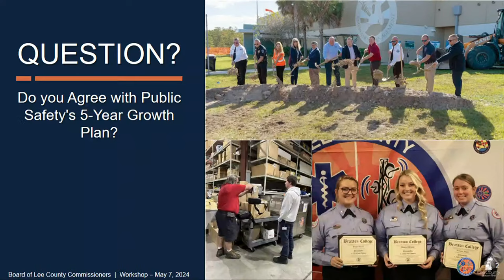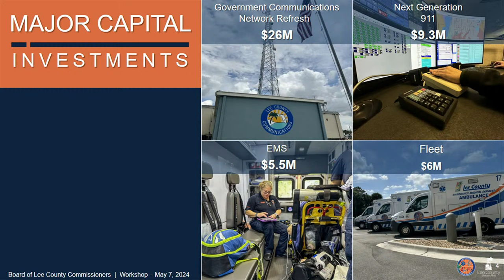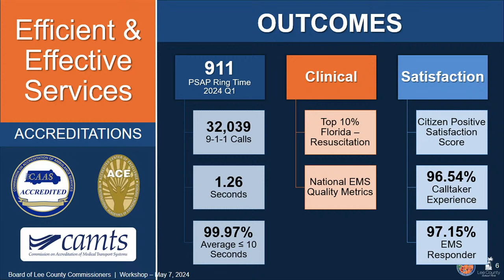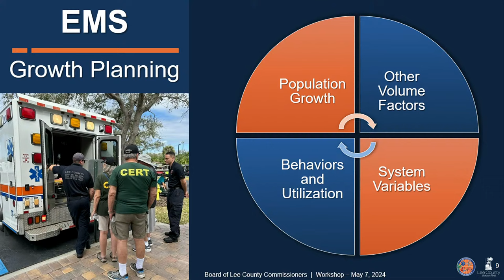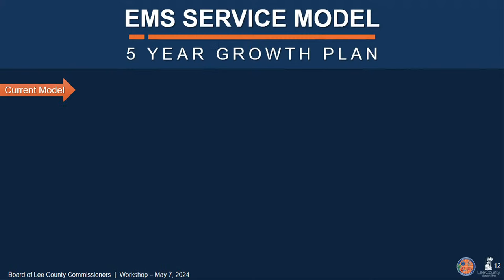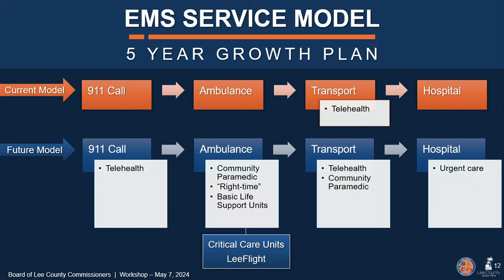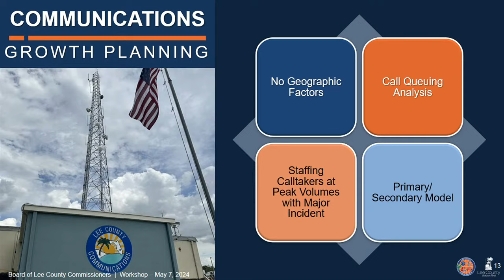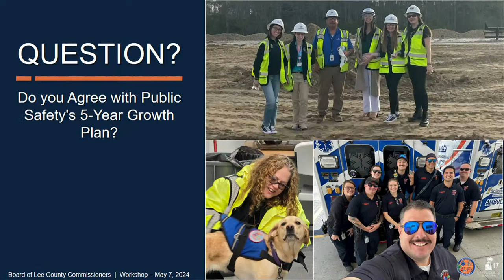5/07/24 BoCC Workshop